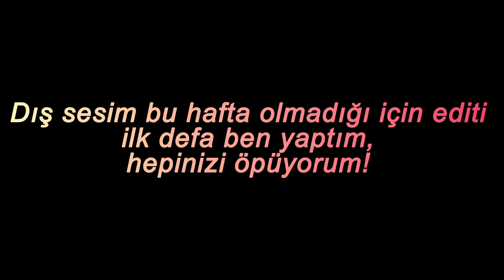Stil Danışmanı Nedir? | Türkiye'de Stil Danışmanı Nasıl Olunur?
Tercih yapacak öğrencilere yönelik hazırladığımız seriye hoş geldiniz!

Mesleki tercih konusunda fikir vermek amacıyla oluşturduğum bu serinin ikinci konuğu Stil Danışmanı Sima Saruhan! Elbette Sima'ya da "NE KADAR KAZANIYORSUN?" diye sorduk. Popüler de bir cevap aldık! 😏

Stil danışmanı kimdir? Ne yapar? Kimler olabilir? Eğitim için nasıl bir yol haritası izlenmelidir? Olanakları nedir?
Bunlar gibi daha birçok sorunun cevabını alabileceğiniz bir video hazırladık. Sizin sormak istediklerinizi de yorumlarda bekliyoruz. Herkese bu süreçte başarılar ♥️